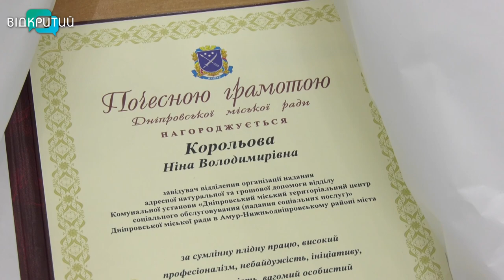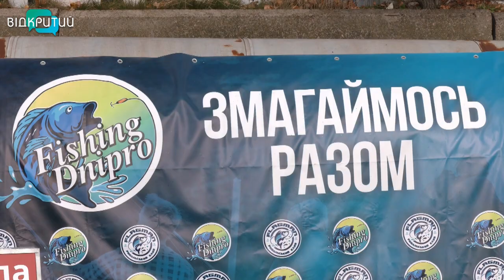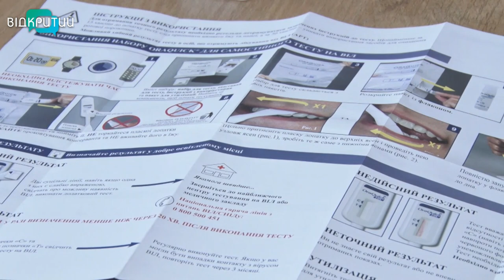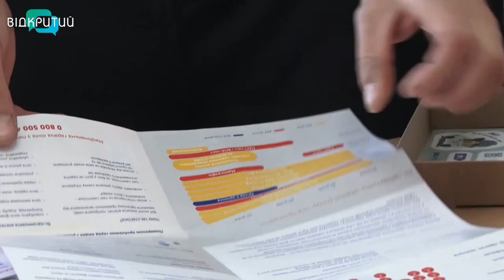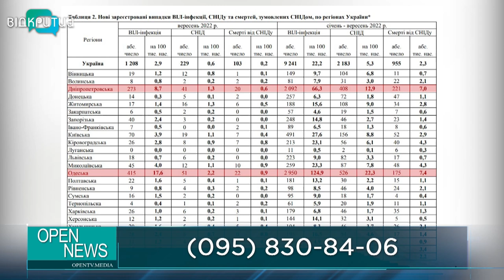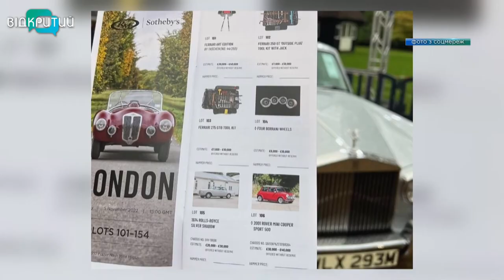Новини OPEN NEWS від 7 листопада 2022 року 13:15